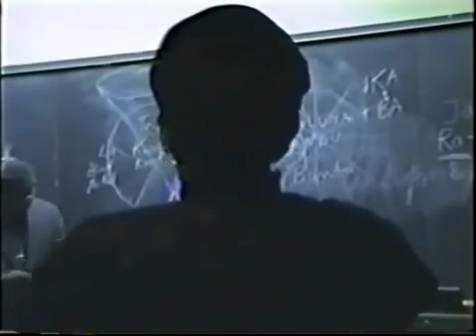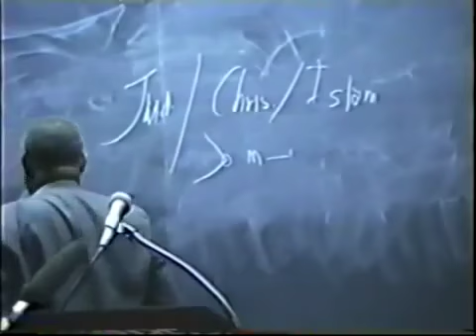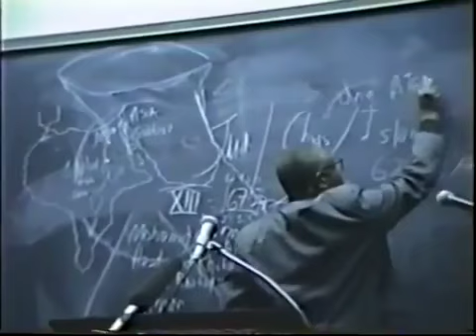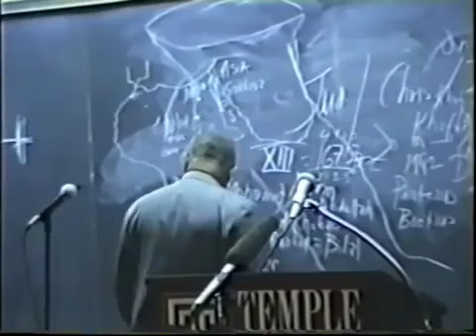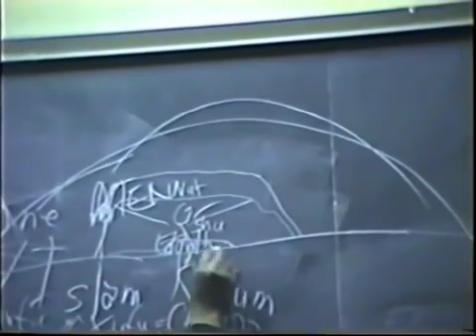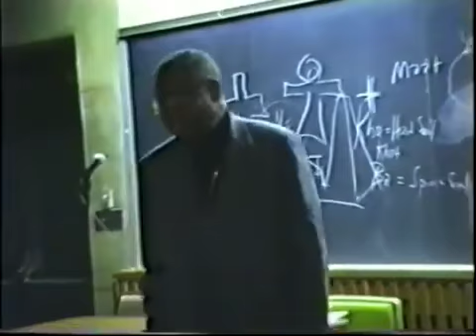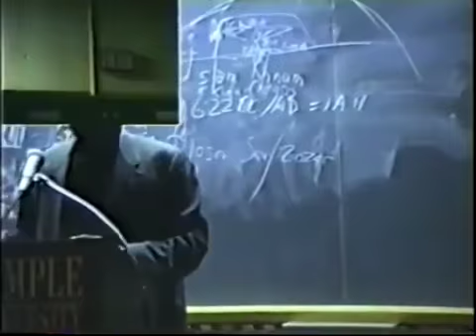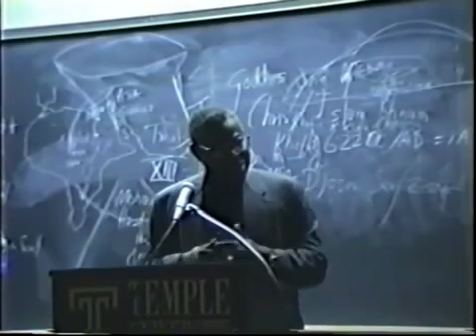Dr Yosef Ben Jochannan The fallacy of ChristianityIslam and Judaism YouTube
FREE BOOKS AND LECTURES

BLACK POWER!